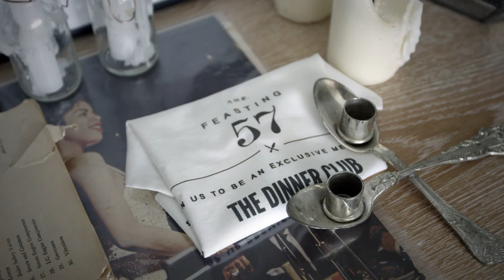A Day in the Life - Alamira Noor Bani Hashim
Alamira Noor Bani Hashim shows us how Steve Madden shoes fit her life running the creative side of The Dinner Club 57.

Every city has a million stories. Share yours

Directed and Produced by Yumna Al-Arashi
Camera Operator: Goldfish Dubai